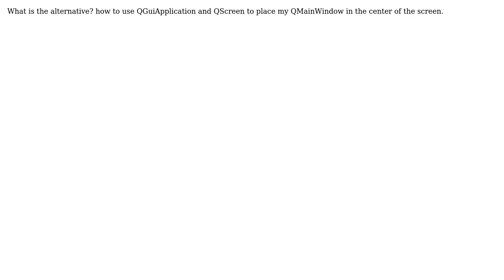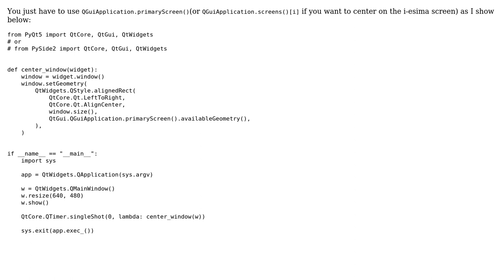QDesktopWidget.availableGeometry(int screen) const is deprecated centerPoint =...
DeprecationWarning: QDesktopWidget.availableGeometry(int screen) const is deprecated centerPoint = QDesktopWidget().availableGeometry().center()

With thanks & praise to God, and with thanks to the many people who have made this project possible! You are responsible for your own actions.